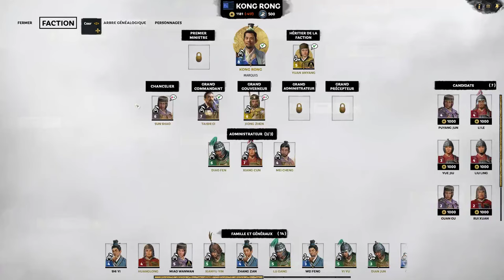[FR] TW Three Kingdoms - Kong Rong - Ep33 - Comment fesser l'ennemi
Il y a des leçons qu'il faut donner ! Et d'autres qui faut carrément faire sentir :-D